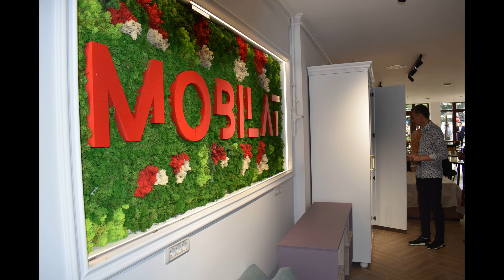Fiul arhitect al deputatului Șoptică și-a deschis showroom la Botoșani cu mobilier la comandă